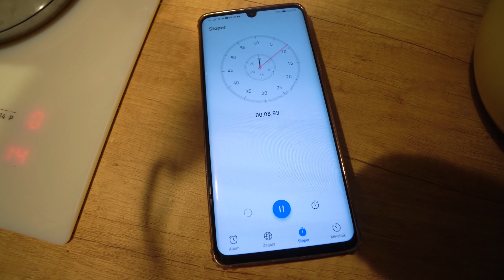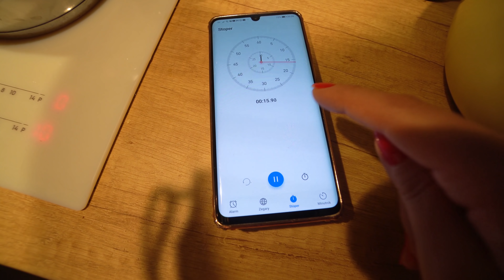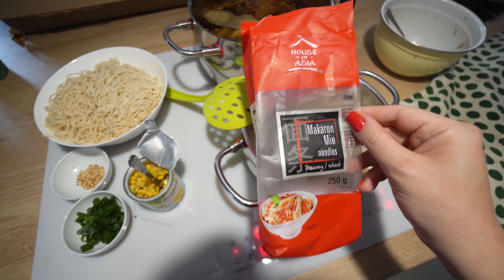DAWID ROBI JAJA 😜 *ramen egg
Nie zapomnijcie o pozostawienie kciuka do góry :)

FARSZ DO PIEROŻKÓW:
najlepiej mięso wieprzowe, bądź wieorzowo-wołowe
olej sezamowy
świeża kolendra
1 ząbek czosnku przeciśnięty przez praskę
sos sojowy
pieprz

SKRYTKA POCZTOWA
Karolina Kowalczyk
62-620 Babiak